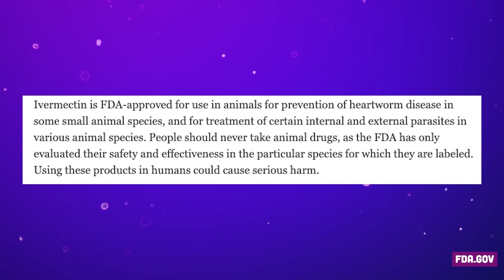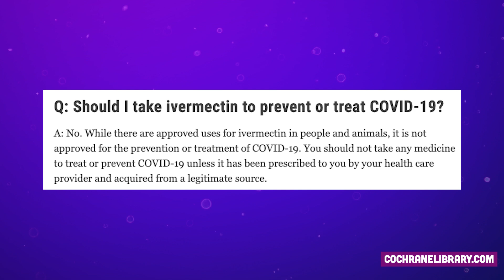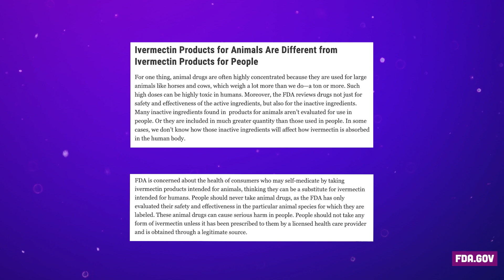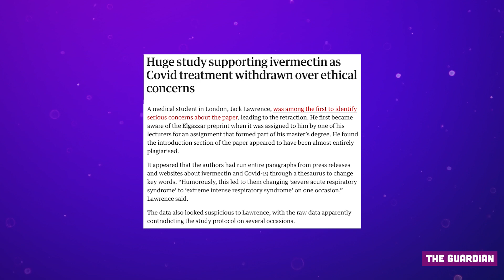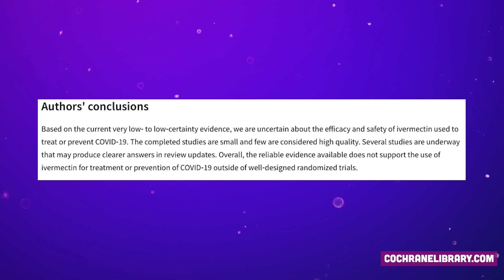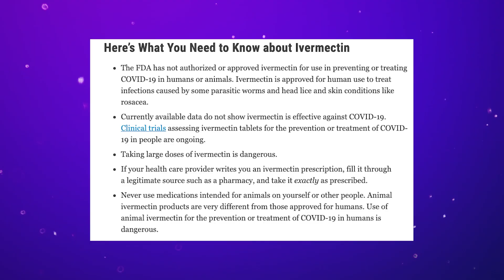Should You Take Ivermectin For COVID? | Sci Guys LIVE (Clip)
Some people are taking horse medicine to treat COVID, is it safe?